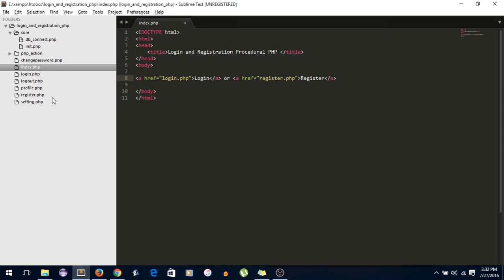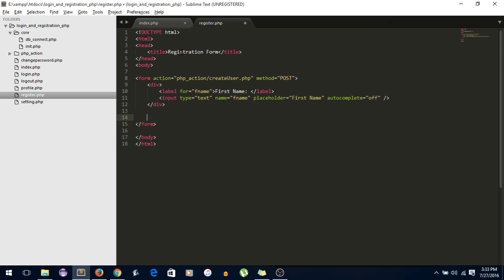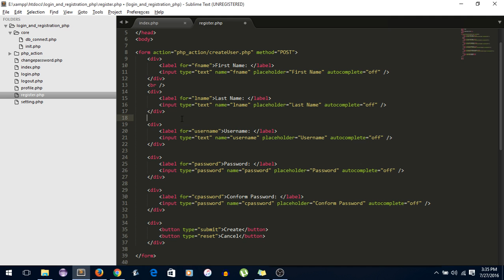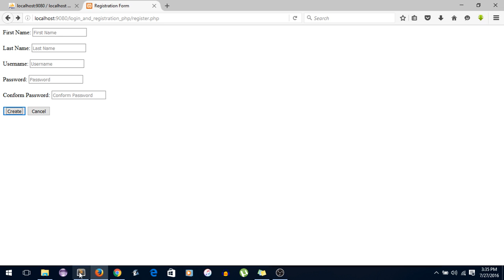Login and Registration PHP MYSQLI Part 5 (1/3) Registration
In this tutorial, we will create the registration form to store the user's information into the database.